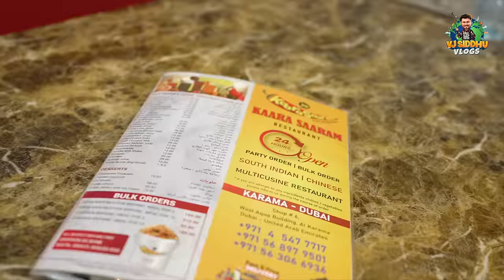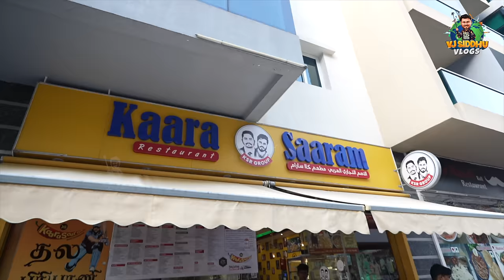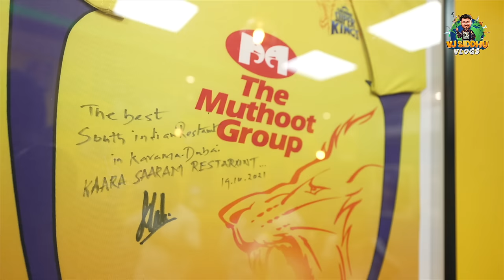Sorry இனியாழ்🥹 | Dubai Series EP 3 | Vj Siddhu Vlogs